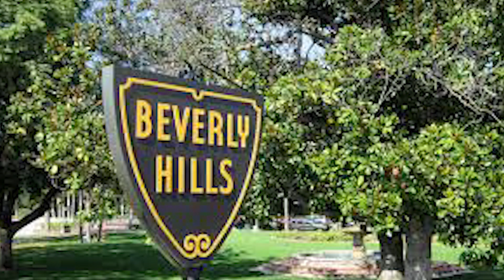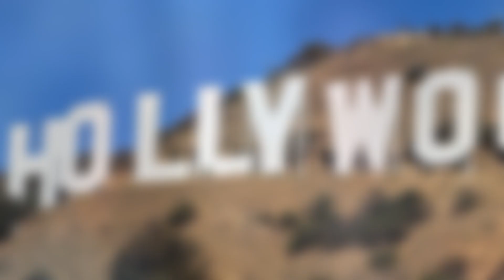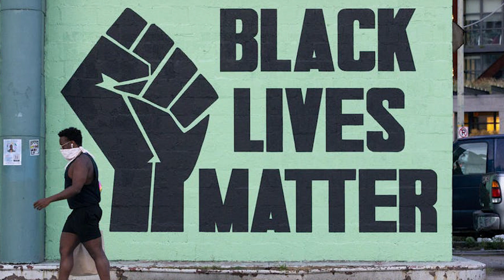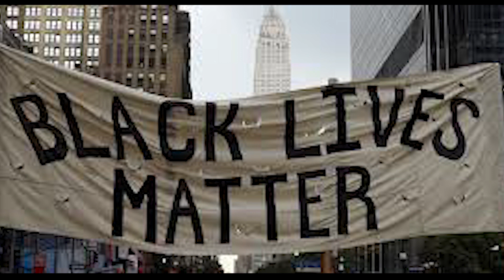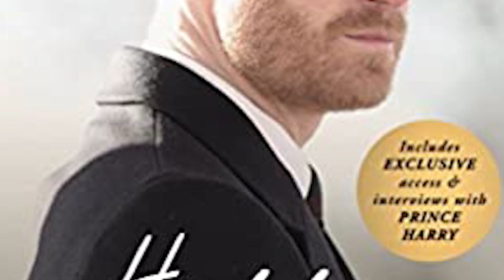Meghan is the MASTERMIND of Harry's Recent STUPID Actions